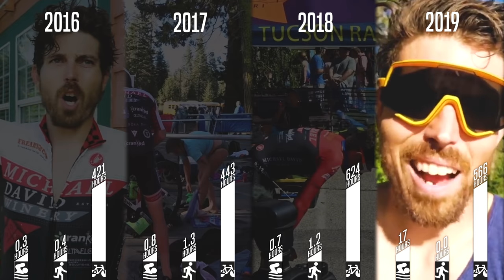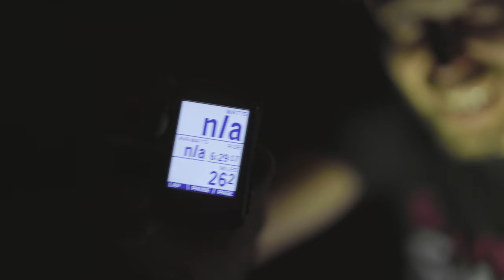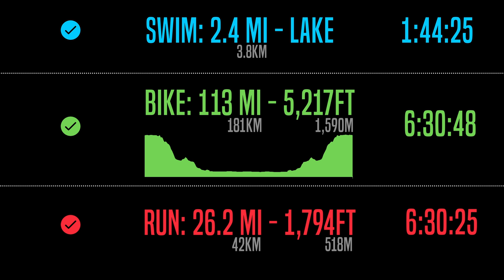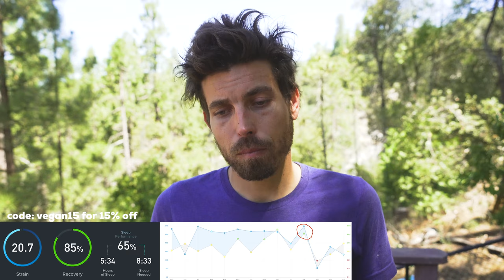OFF THE COUCH IRONMAN (Road Cyclist tries an Ironman triathlon on NO TRAINING!)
A pure road cyclist with no run or swim training attempts to complete an off the couch ironman. An "Off the couch Ironman" is doing the Ironman distance triathlon of 2.4 mile swim, 112 mile bike, and 26.2 run on ZERO triathlon training.

I have been putting in a ton of training into cycling but haven't ran in 2 years and haven't swam in one year. I have done 3 triathlons, 1 sprint distance and 2 olympic distance over the last 4 years. In all of 2016 I ran and swam less than 1 hour in total. 2017 I did one olympic distance triathlon, another in 2018, and did not run at all in 2019 but did do a swim challenge where I swam everyday for 30 days.

I swam open water in Bass Lake, then rode 113 miles with 5k + ft of elevation gain, then attempted running a marathon for the first time ever. My total amount running I have done in my life is around 15 miles. So even if I just went out to run a marathon period, it would have been near impossible. Let alone running during an Ironman.

0:00 Intro
3:08 Training History
4:30 Swim
9:35 Bike
17:01 Run
31:37 Was it worth it?